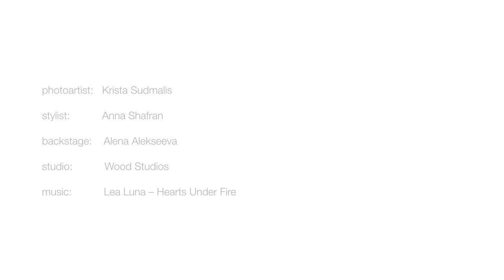SLEEK'N'TEARS - 'PANORAMAS OF AFFECTION' backstage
photoartist: Krista Sudmalis
models:  Dmitry Yashankin n Oksana Yashankina
stylist: Anna Shafran
backstage: Alena Alekseeva